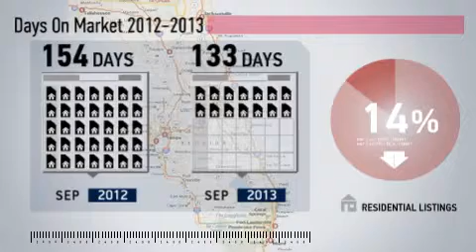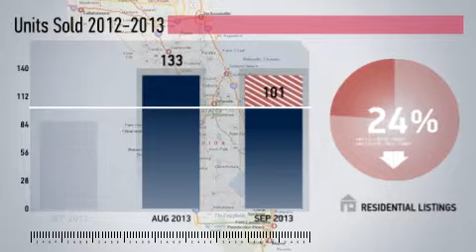Winter Park Market Update,FL, Real Estate Market Update from Watson Realty,September,2013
Watson Realty Video Update recapping market activity within Winter Park Market Update, FL, during the month of September, 2013